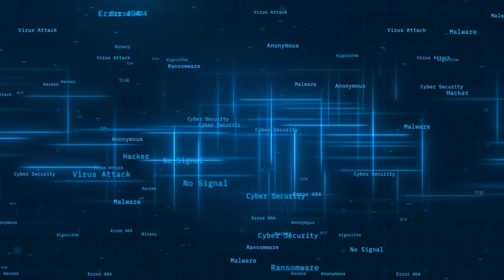AI is Transforming Your Project Management and Marketing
In this episode of "The PhraSEOlogy + AI Show" with your host, Filipe Santos, we are thrilled to bring you an in-depth conversation with Genesis Aquino related to AI in marketing and project management productivity boosts. Genesis is a marketing strategist with an MBA and over six years of experience, diving into the transformative impact of AI on project management and marketing. From risk analysis and time estimation to enhanced productivity for software developers and copywriters, Genesis sheds light on how AI revolutionizes the field.

We'll explore essential project management steps, the responsible use of AI, and the exciting future of augmented reality. Genesis shares her journey of embracing AI, offering practical tips for implementing AI in business while maintaining creativity and ethical standards. Join us as we navigate the complexities of AI, discuss its role in automating tasks, and evaluate the importance of cybersecurity and data privacy.
Whether you're a project manager, marketer, or simply AI-curious, this episode is packed with valuable insights and actionable strategies.

Chapters
00:00 Introduction to AI for Entrepreneurs
00:16 Meet Genesis Aquino
01:12 Genesis' Journey: From Bakery to Marketing
2:58 Section One - AI and Entrepreneurship
03:14 The Role of AI in Entrepreneurship
03:36 Embracing AI: Early Experiences and Challenges
08:37 AI Tools for Entrepreneurs
17:32 Practical Tips for Leveraging AI
22:00 Section Two - AI in Project Management
23:52 AI Enhancing Project Management
25:55 AI Tools for Copywriting
26:19 AI in Client Communication
28:40 AI in Post-Project Analysis
29:32 AI for Google Ads
33:11 Ethical Concerns and Data Privacy
39:28 Section Three - Perspectives from a Small Business Entrepreneur
42:47 Future Trends in AI and Marketing
47:13 Outro

Equipment for Podcast
Main Stand Mic: Zoom H4n Pro | Zoom H6essential
Wired Lavalier Microphone: Movo Wired Lavalier Mic
Wireless Lavalier Microphones: Hollyland Wireless Lavalier Mic | Cilate Dual Mic System | Biliwal Dual Mic System
Flexible Lightweight Tripod: Pedco Ultrapod III
HD Webcam: Logitech MX Brio Ultra HD Webcam | Logitech Brio 4K
Recording Booth: Aokeo Booth
Webcam Stand: JCWINY Stand
Phone / Tablet Stand: Hasinart Floor Stand
Background LED Lights: Govee Lights
Background Accent Lighting: Neon Bat and Moon Sign
LED Video Lights: Neewer Dual LED Lights and Stand
Floor Background Lights: Bosceos
XLR Microphone Cable: Amazon 6 ft cable | Nanyi Male to Male 1.6 ft cable
Air Duster / Vacuum: Opinta Dual Duster / Vacuum